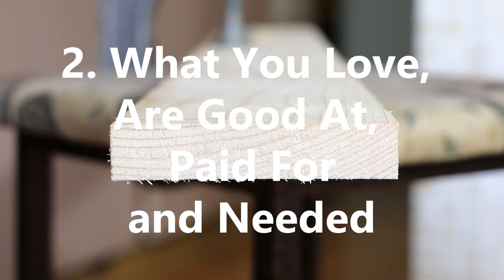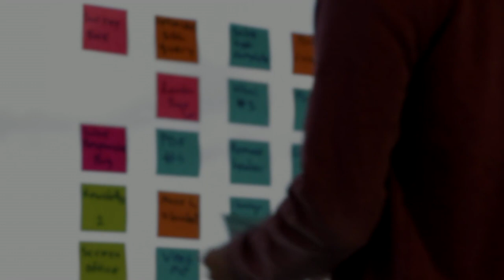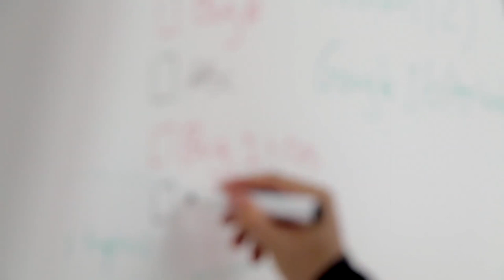Discover Your Purpose In Life With Ikigai - The Japanese Secret To A Long And Happy Life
Today we help you discover your purpose in life with Ikigai, the japanese secret to a long and happy life. Ikigai is a concept commonly applied in Japan and has been adopted in the west to understand how to discover your true purpose in life.

So learn the secret to a long and happy life with ikigai on Practical Inspiration, stemming from ideas of self help, self improvement, personal development and personal growth.

This channel focuses on psychology and philosophy, as well as healthy lifestyle choices to truly help you live life on your terms. If you enjoyed this, consider checking out more content on the channel:

Timestamps:

00:24 - Reason For Being
01:08 - What You Love, Are Good At, Paid For and Needed
02:02 - Passion, Mission, Profession and Vocation
02:55 - Self Respect
03:42 - Find Meaning

Artist: VonnBoyd
Title: Underwater